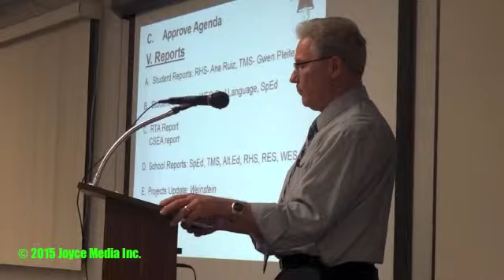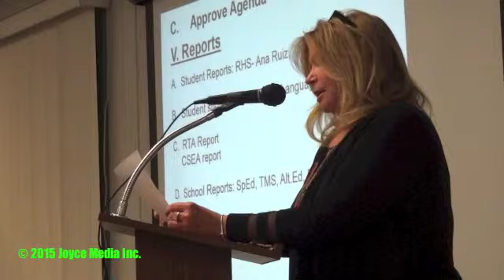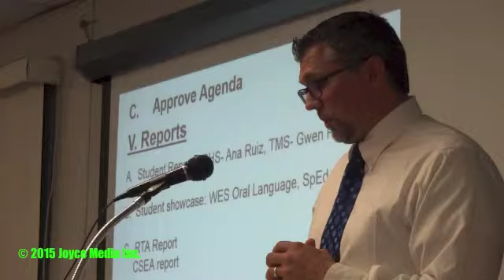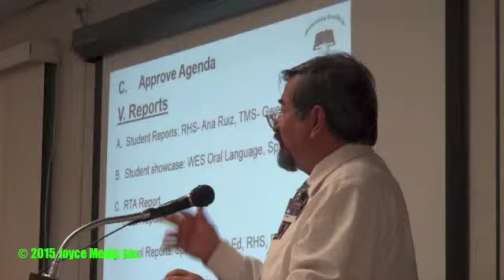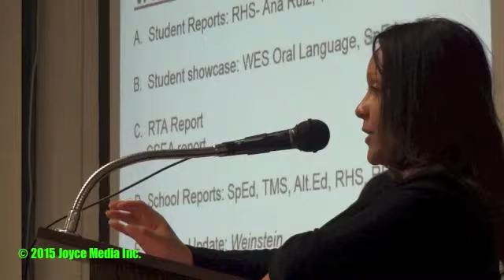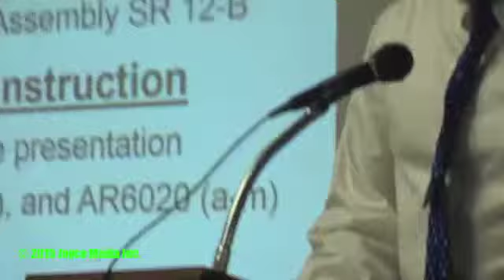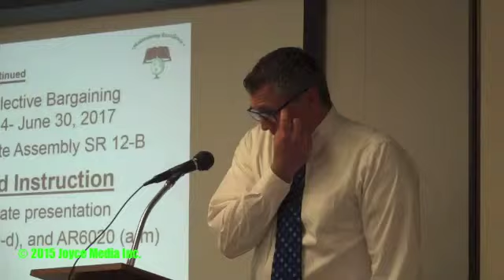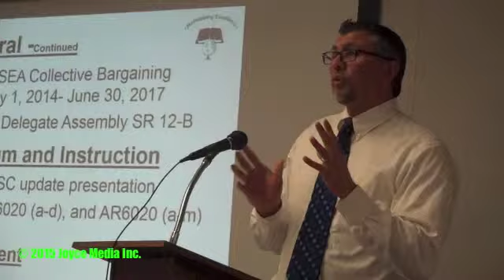20150218 • SKUSD Pride Award Nominations • 93560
SKUSD Board Meeting